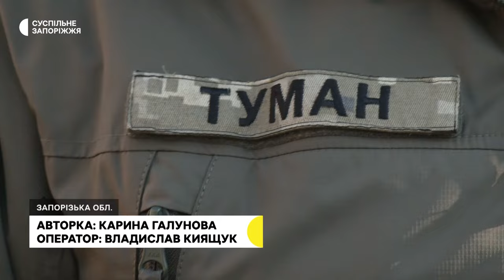Історія військовослужбовиці на псевдо «Туман», яка захищає країну з 2015-го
Під час АТО/ООС вона була бойовою медикинею та разом із побратимами йшла на штурми. Військова 108-ї окремої бригади ТРО Ганна на псевдо «Туман» каже, у 2015-му залишила маленьку донечку із мамою та стала на захист держави, час від часу повертаючись до цивільного життя. Тоді була солдатом - нині головна сержантка батальйону. Подробиці у сюжеті Карини Галунової.